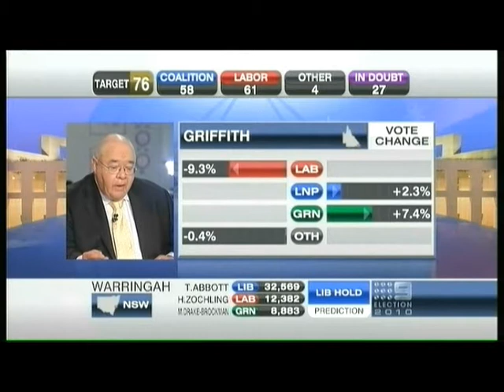Election 2010: Kevin Rudd Claiming Griffith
Clip from Nine Network coverage of the 2010 Australian Federal Election. Former Prime Minister Kevin Rudd claims victory in his electorate of Griffith in inner Brisbane, south of the Brisbane River. Rudd weeks before had resigned as Prime Minister after losing support from the Labor caucus on the back of deteriorating poll numbers - often called the knifing by Labor's 'Faceless Men'. Deputy PM Julia Gillard was then elected unopposed to lead and Labor would limp over the line at the election with the backing of The Greens and several independents.

Rudd gives a very Prime Ministerial speech to supporters in Griffith and former Howard Government treasurer Peter Costello on the Nine panel gives some sage advice to Julia Gillard!

Recorded over the air from GTV9 Melbourne's digital transmission, which during the transition period broadcast on VHF Channel 8.